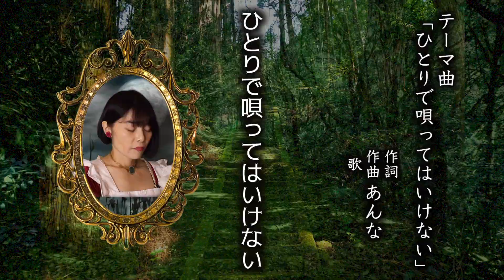【地方田舎の怖い話】「禁足地」「もしもし」＆アフタートーク【オカルト朗読会】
いらっしゃいませ。「オカルト喫茶あんな」主催の「オカルト朗読会」へようこそ。
ご来店ありがとうございます☕️

「オカルト喫茶あんな」とはシンガーソングライターあんなが経営する海沿いの小さな田舎町の喫茶店です🌊⛩️

🖤もくじ
00:00オープニング
01:00「禁足地」
26:03「もしもし」
30:32アフタートーク
35:29エンディングテーマ曲「ひとりで唄ってはいけない」作詞 作曲 歌：あんな

「あんなCHANNEL」は音楽、映画、文學などの芸術を発信、紹介するチャンネルです。
日本の古き良き「名曲喫茶」と、大好きな下町モンマルトルの雰囲気をミックスした「街外れの小さな歌小屋」をイメージしています。

🖤お話引用元
エニグマ〜怪異図書館〜 様

🖤画像引用元
写真AC様
Pixabay様